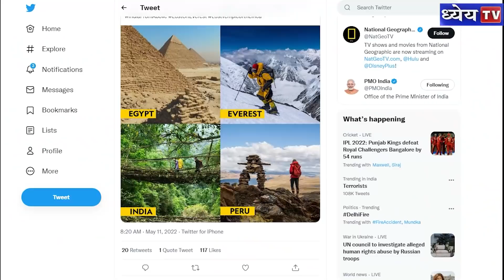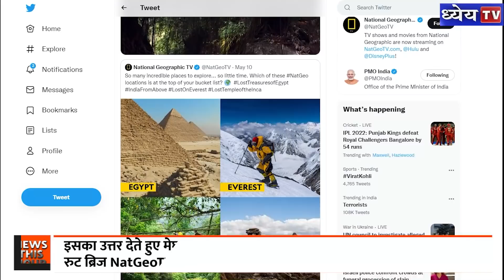Umshiang Root Bridge क्यों है चर्चा में | Umshiang Double-Decker ‘Living Root Bridge | Nat Geo’s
एक तरफ़ जहां मेघालय के  Umshiang Double-Decker ‘Living Root Bridge’ को यूनेस्को की विश्व धरोहर सूची में शामिल कराने का प्रयास चल रहा वहीं हाल ही में मेघालय के इस लिविंग रूट ब्रिज को एक और बड़ी मान्यता मिली है। National Geographic TV ने
इसे विश्व में घूमने के सबसे इनक्रेडिबल प्लेसेस की सूची में शामिल किया है। इसका मतलब है कि नेशनल जियोग्राफिक टीवी ने विश्व भर के पर्यटन सैलानियों को सिफारिश की है कि उमसियांग लिविंग रुट ब्रिज क्षेत्र घूमा जा सकता है।

नेशनल जियोग्राफिक टीवी के इस लिस्ट में इसके अलावा पेरू , एवेरेस्ट और इजिप्ट के तीन स्थानों को शामिल किया गया है। नेशनल जियोग्राफिक टीवी ने अपने ऑफिसियल ट्विटर एकाउंट पर लिखा है कि, " कई इनक्रेडिबल प्लेसेस खोजने घूमने के लिए हैं , समय कम है। इन NatGeo locations में आपके बकेट लिस्ट में टॉप पर कौन सा है।

इसका उत्तर देते हुए मेघालय के मुख्यमंत्री कोनराड संगमा ने लिखा कि " हमारा लिविंग रुट ब्रिज NatGeoTV में दुनिया के इनक्रेडिबल प्लेसेस के रूप में दर्शाया गया है।

स्थानीय भाषा में लिविंग रूट ब्रिज को Jingkieng Jri कहते हैं और यह मानव संस्कृति और प्रकृति के बीच symbiotic relationship ( सहजीवी संबंध) को दर्शाता है।

मेघालय के स्थानीय समुदायों द्वारा पवित्र उपवनों झुरमुटों ( Groves) को संरक्षित करने के लिए एक पवित्र कस्टमरी प्रेक्टिस Law Kyntang कहते हैं।

लिविंग रूट ब्रिज  रबर ट्री रूट्स से बने होते हैं जिन्हें Ficus elastica कहते हैं। ये वुडेन ब्रिज के एक धारणीय विकल्प के रूप में काम करते हैं।

धन्यवाद